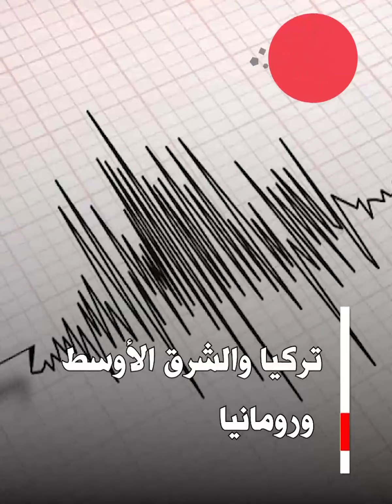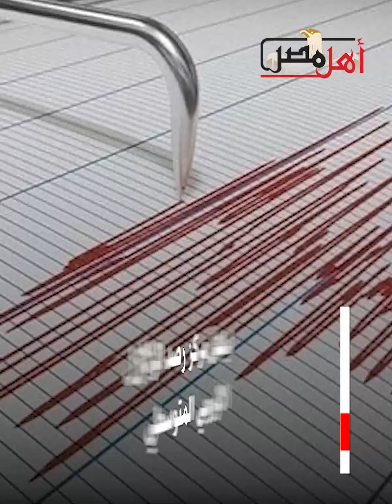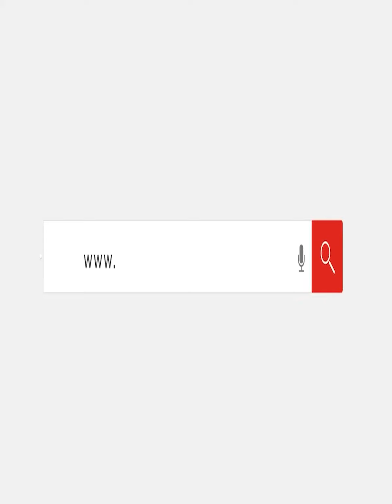بعدما تحققت توقعاته في أفغانستان.. العالم الهولندي يحذر من وقوع زلزال مدمر في تركيا